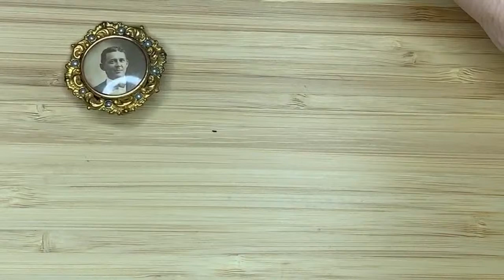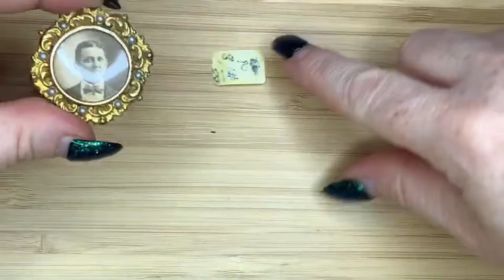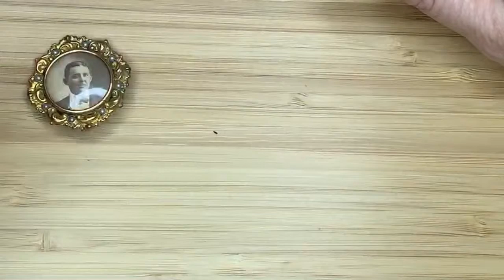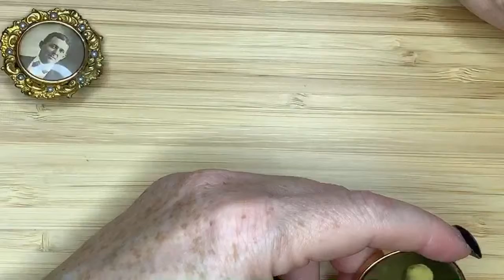$85 Estate Jewelry Haul to Sell & Flip on EBay | Resell Jewelry on Ebay & Etsy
I spent $85 on this sterling jewelry, antique jewelry & vintage jewelry at an estate sale on Ebay & Etsy.

*Mailbox*
78680